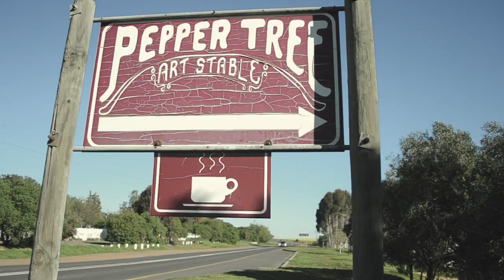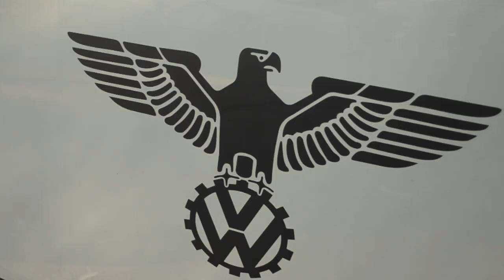ACC Spring Run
- ACC Spring Run 2017 -

- Air-Cooled Culture, passionate about VW Beetles in Cape Town, South Africa presents, Spring Run 2017 the Philadelphia Take Over -